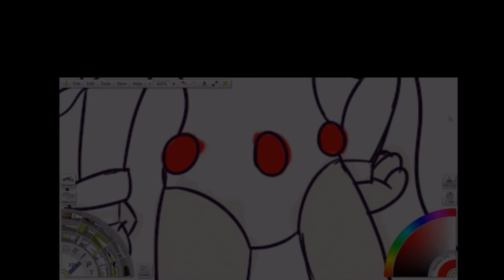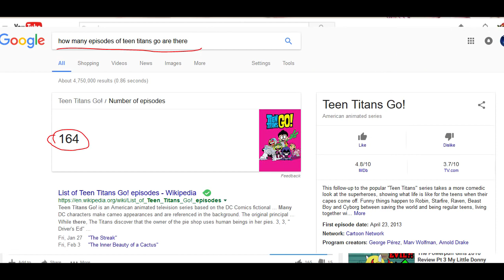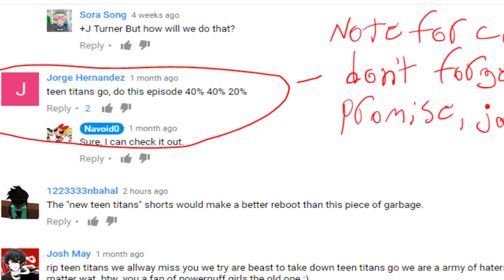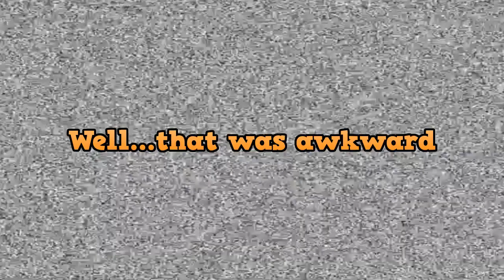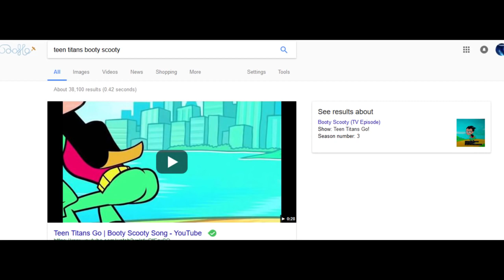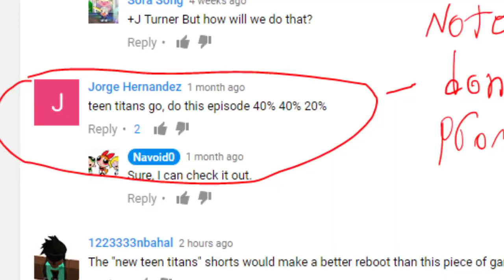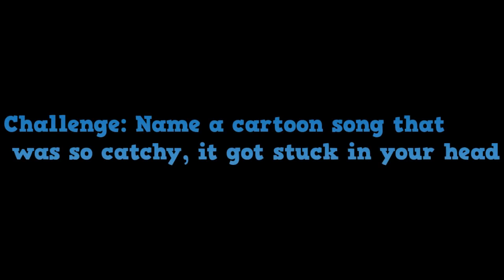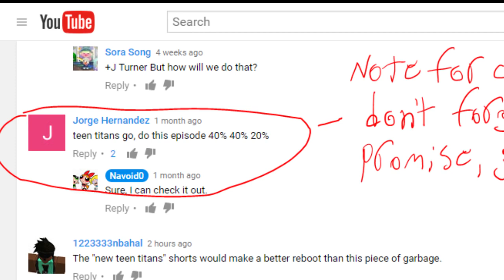Teen Titans Go 40% 40% 20% Review: STOP THE SINGING!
This video was delayed for like a month! Damn it! Today we look at Teen Titans Go 40% 40% 20%. Heres hoping this doesn't get copyright flaggedagain.